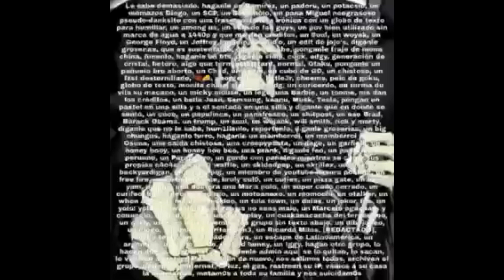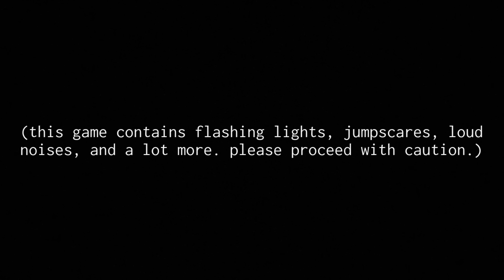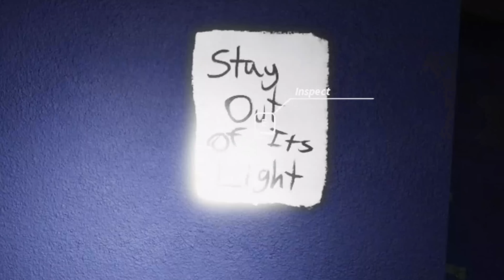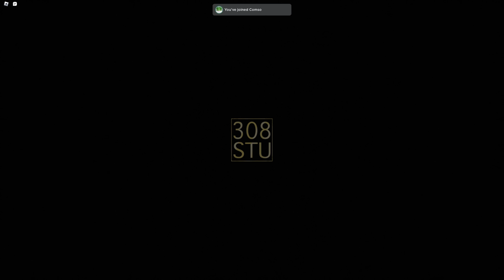👻ติดลูปกับหมาเขียวและคนมืด👻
แว่นเกมเมอร์ OPHTUS